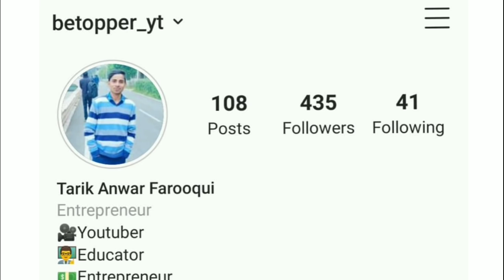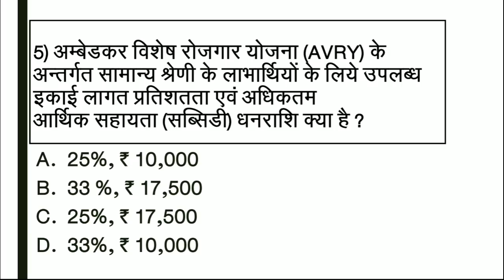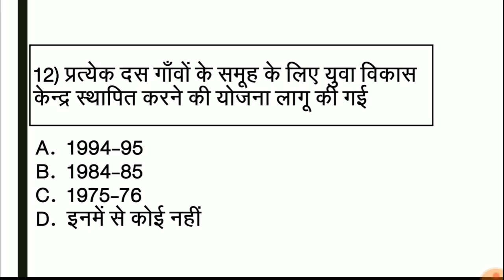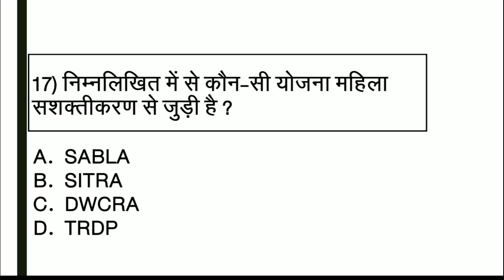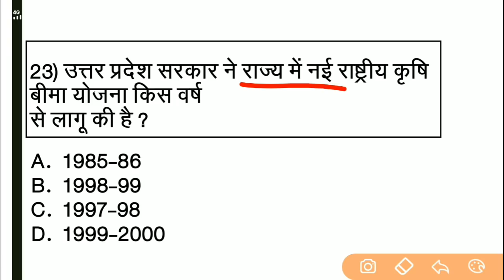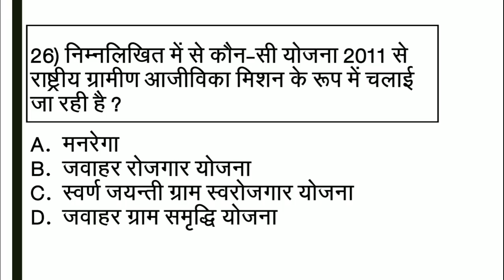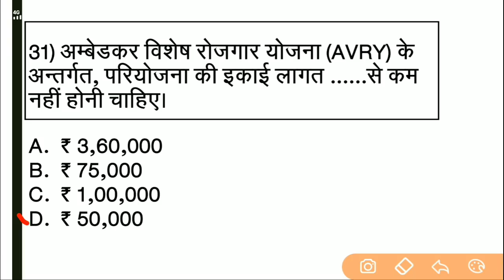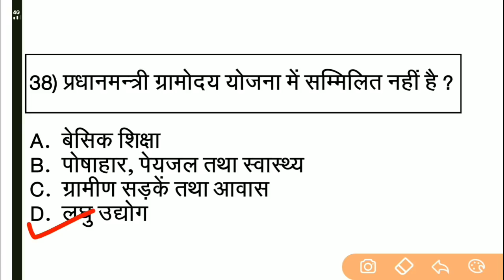UP LEKHPAL GRAM SAMAJ (ग्रामीण योजनाऐं)||UP LEKHPAL GRAMIN PARIVESH TOPICWISE QUESTIONS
RAJASVA LEKHPAL
UPSSSC LEKHPAL
Quires Coverd
1) Best Book For Chakbandi Adhikari
2) Best Practice Book For UPSSSC
3) Best Practice set book for Lower PCS
4) Books For LOWER PCS
5)LOWER PCS PREVIOUS PAPER
6) CHAKBANDI ADHIKARI PREVIOUS YEAR QUESTIONS
7)UPSSSC MANDI PARISHAD EXAM DATE
8)UPSSSC LOWER PCS EXAM DATE
9)UPSSSC VDO EXAM RESULT DATE
10)UPSSSC CHAKBANDI ADHIKARI EXAM
11)UPSSSC VDO 26 MARCH UPDATE
12)VDO EXAM RESULTS 26 MARCH NEWS
13)VDO EXAM RESULT LATEST NEWS
14)VDO EXAM DOCUMENTS VERIFICATION
15)UPSSSC 26 MARCH LATEST UPDATES
16)UPSSSC TUBEWELL OPERATOR RESULT
17)UPSSSC LAB TECHNICIAN RESULT
18)UPSSSC ASSISTANT ACCOUNTANT RESULT
RAJASVA LEKHPAL
UPSSSC LEKHPAL
LEKHPAL 2018
CHAKBANDI LEKHPAL
LEKHPAL EXAM
CHAKBANDI lekhpal
GOVERNMENT JOB
SARKARI RESULT
SARKARI NAUKARI